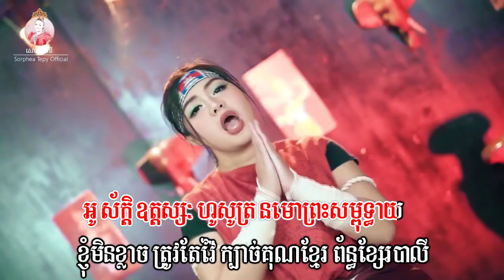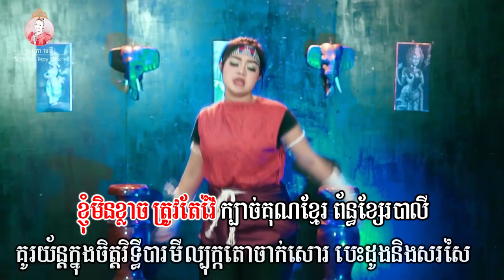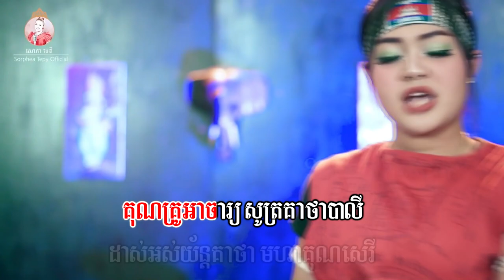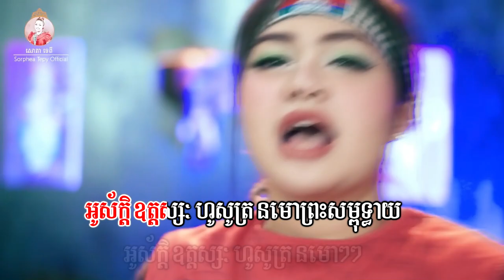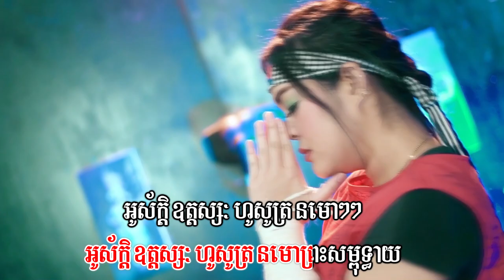រួមការពារមរតកគុណខ្មែរល្បុក្កតោ-ភ្លេងសុទ្ធ-សោភាទេពី-Video-Karaoke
សូមចុចLinkនេះ ដើម្បីជួយចុចSubscribeនៃឆានែលដើមរបស់គាត់